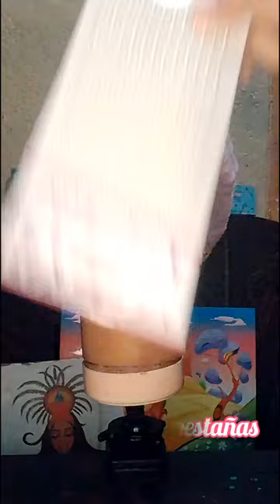🧚💋Maquillaje de hada fácil de hacer y paso a paso ✨🍄/Danna makeups 🐶💜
🥳💜bienvenidos a un nuevo video este es un maquillaje de hada que de seguro les va a encantar los amoooo y gracias por el apoyo que me están dando los amo de vdd 💋